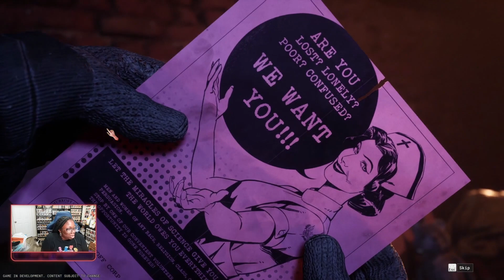OMG WHAT IS THIS!! {The OUTLAST Trials} - Tutorial